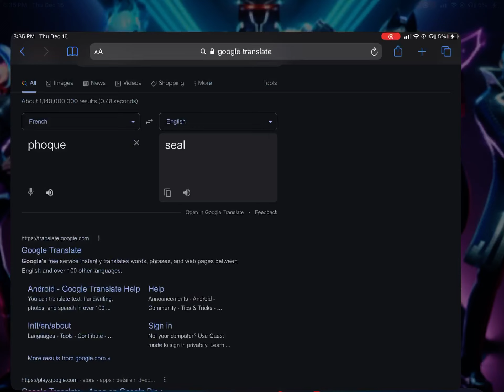Funny video but bad sounding word! (Watch if you can handle swear words.) read description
This is the first and only time I will post the video that has a swear word unless it’s Predator Hunting Grounds.  So please don’t unsubscribe because there was a swear word.  Anyways bye!